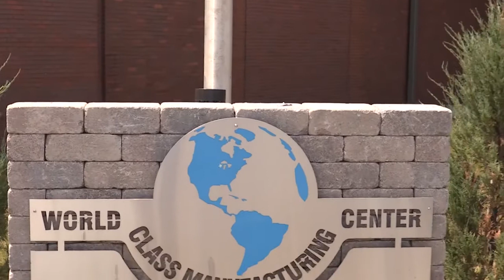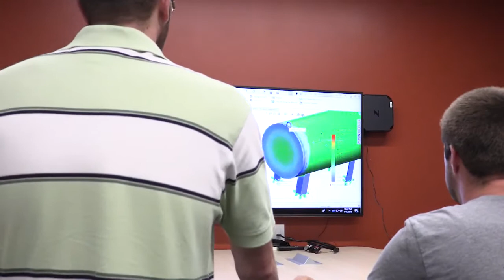WTCS Tech Stories Joey Maier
WTCS Ambassador Joey Maier shares how his experience attending Northeast Wisconsin Technical College lead to a brighter future.